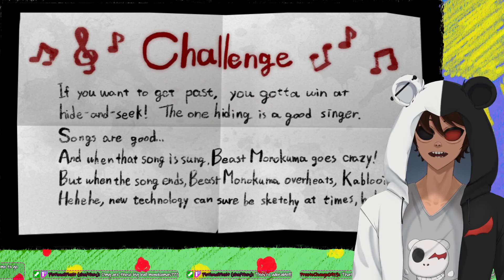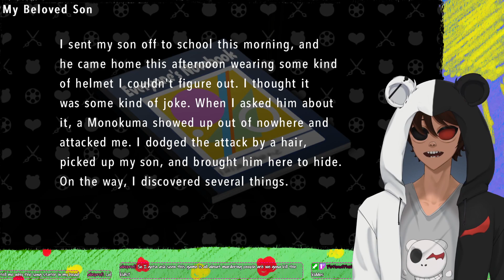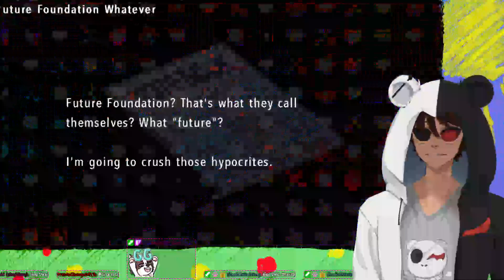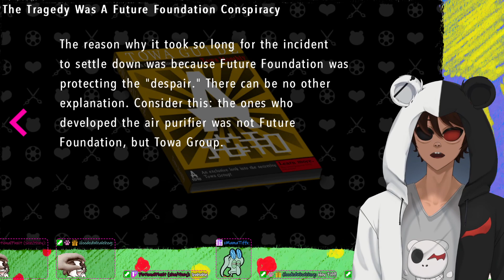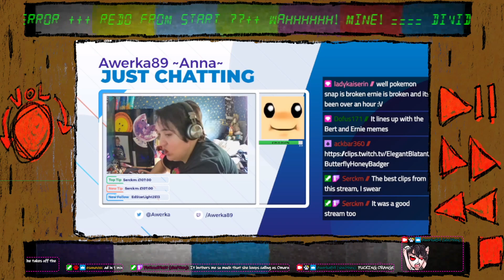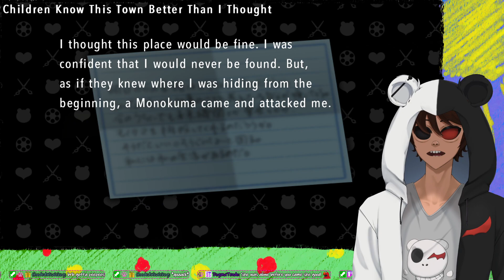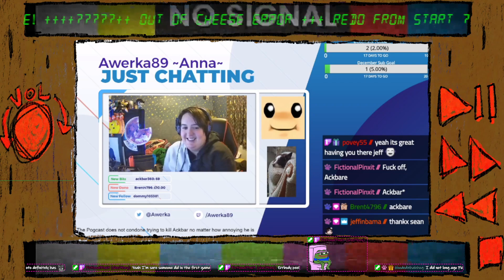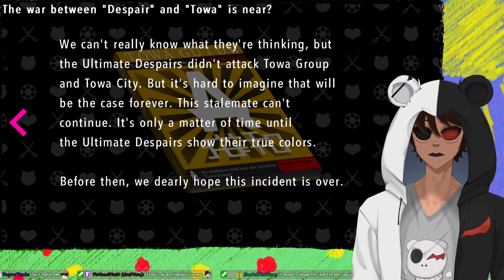Danganronpa Another Episode: Ultra Despair Girls || Trigger Warning (no really) the Game Part 3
Twitch VOD of my playthrough of Danganronpa Another Episode: Ultra Despair Girls. I will honestly put my hands up and say that this game was very difficult to play through, it change my entire perspective on the entire series and there are so many trigger warnings in these VODs that I'd be here all day trying to Trigger warn you guys. Watch at your own risk.

Join us on Mondays, Wednesdays, Thursdays, Saturdays and Sundays for more random adventures @ 1pm BST.